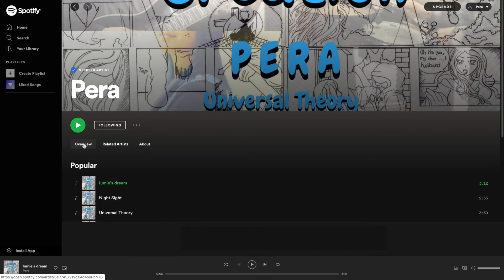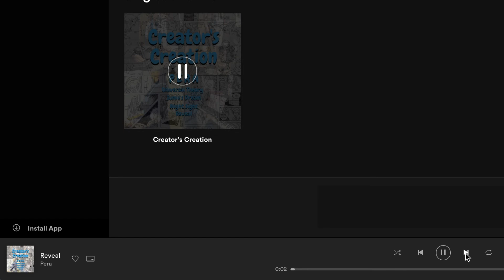Pera - Creator's Creation (EP) Released Spotify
I have not released my first ever EP to make money from it, but merely to share it with the world.

All music featured were composed, recorded, performed, and produced by me! These are:
1. Universal Theory (2020)
2. Iumie's Dream (2016)
3. Night Sight (2018)
4. Reveal (2016)

Special thanks to:
) for encouraging me to make YouTube videos.

George Krethlow-Shaw (check out his channel ) for lending me his studio equipment and the Zoom Q2n camera.

Music Gear:
Ibanez SRX 360 4-string Bass, Orange Crush BTX 50W Bass Amp, Ernie Ball Slinky Bass Strings.

Recording & Video Editing Gear:
MacBook Pro 2017 16GB RAM, 250GB Storage, M-Audio interface, Logic Pro X, Zoom Q2n Video Camera, PhotoBooth, iMovie.

I am a member of Raz, an Essex-based multi-genre mainly instrumental band. Check us out at: